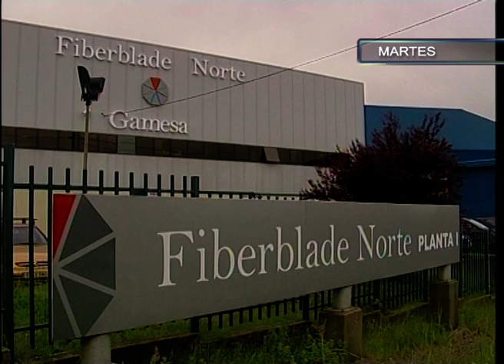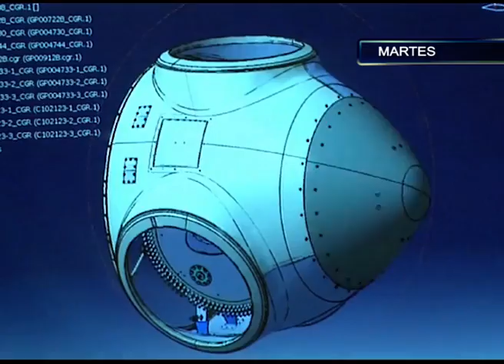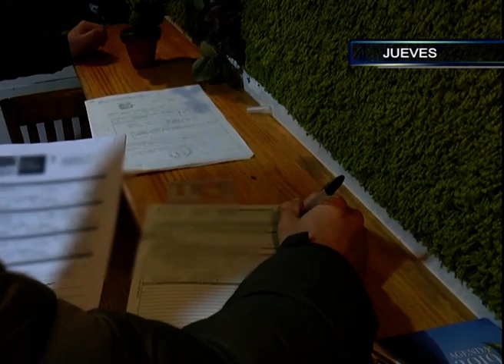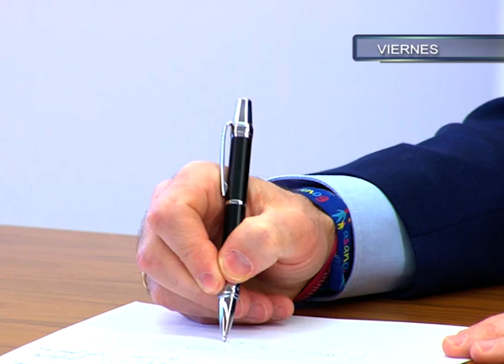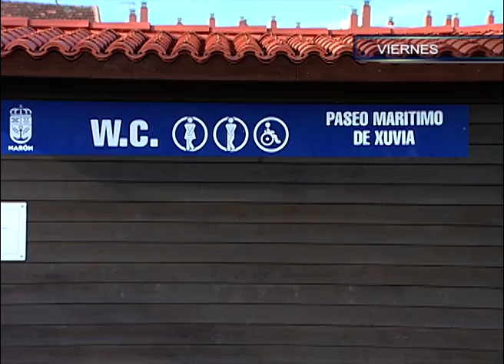resumen 16 01 2021 sabado